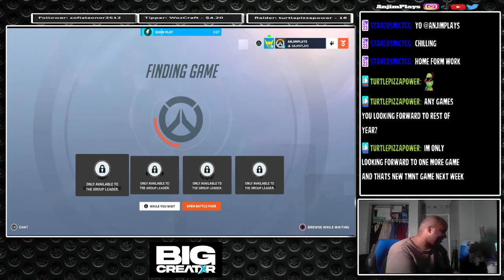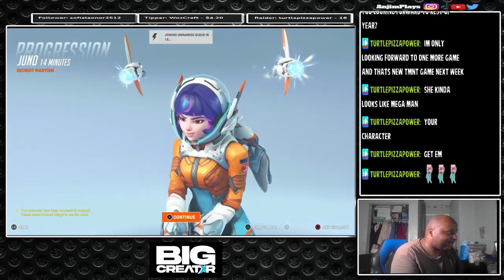Overwatch 2 | Is Juno a Good Support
After getting back on Overwatch 2 (PS5) after a long hitaus. I did a collab stream with another streamer named JFuture00. We did group online matachmaking and I try out the new support character in season 12. Her abilties is amazing like a movement and ultimate. Also picked Lifeweaver because I chose support role as well. Check out this gameplay and live stream.

Juno 00:01:06
Lifeweaver  00:20:28

Gamertag:
PSN: AnjimPlays